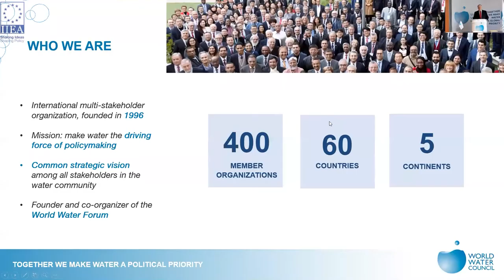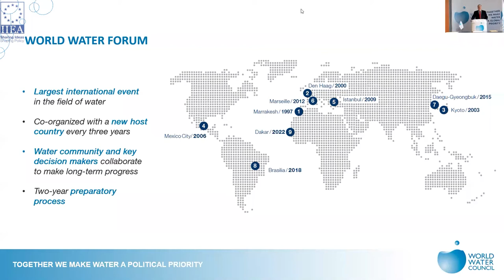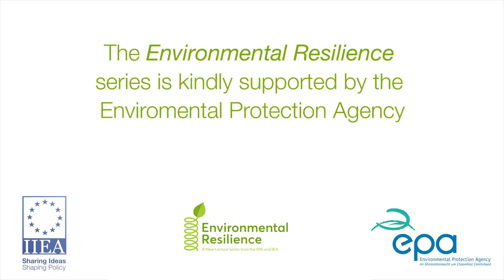Loïc Fauchon - The Future of Water: Opportunity and Risk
This is the second event of the lecture series, Environmental Resilience, which is co-organised by the IIEA and the Environmental Protection Agency (EPA). On this occasion, Mr Loïc Fauchon, President of the World Water Council, discusses the actions that the World Water Council is taking to promote international hydro-diplomacy to ensure global access to high quality water and sanitation infrastructure. He will also highlight the important role that water strategies play in addressing environmental, climate and social transformations. Mr Fauchon also examines the state of international water security which poses a serious risk to environmental resilience, but also an opportunity to catalze positive change. He argues that equitable access to safe water is a prerequisite for sustainable development.

About the Speaker:

Loïc Fauchon has served as President of the World Water Council since 2018. He has more than twenty-five years of experience in the field to international advocacy for global water security and access to clean water. From 1991 to 2019, Mr Fauchon was CEO of the Water Supply Company of Marseille, leading a group of 15 companies. He also has extensive experience in the public sector, where Mr Fauchon worked as a civil servant and subsequently served as Mayor of the French town, Trets, from 1989 to 1997. He is a member of the UN High-Level Panel on Water Related Disasters (HELP). Mr Fauchon founded the disaster relief NGO “Trans-Sahara”, as well as “Waterhelp”, an official humanitarian response program. In 2003, he was awarded the rank of Chevalier of the French Legion of Honour.

Recorded on the 1st of February 2021